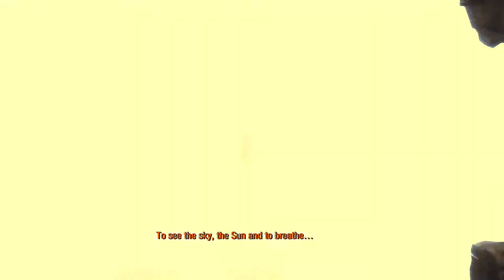Chapter 6 D6 | Metro 2033 Redux | Part 15 [PS4]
Miller, Artyom, Ulman, Stepan, Vladimir and Boris make their way through the tunnels towards D6. Stepan and Boris are killed on the way by waves of Nosalis attacks. The remaining four reach D6. They need to switch on the systems of D6, which proves to be much more challenging than expected.

Metro 2033 Redux (PS4)

Metro 2033 is a first-person shooter survival horror video game developed by 4A Games and published by THQ. It was released in 2010 for the Xbox 360 and Microsoft Windows. The story is based on Dmitry Glukhovsky's novel of the same name, and is set in the ruins of Moscow following a nuclear war, where the survivors are forced to live in underground metro tunnels. Players control Artyom, a man who must save his home station from the dangers lurking within the Metro.

Metro 2033 is played from a first-person perspective. Players encounter human and mutant enemies, who can be killed with a variety of firearms; alternatively, players can employ stealth to evade or silently kill enemies. Ammunition and other necessary items must be either scavenged from the bodies of dead enemies, or purchased from vendors. Some areas of the metro tunnels, in addition to the Earth's surface, are covered in radiation, and the player must wear a gas mask to explore these areas. If the gas mask is worn while in combat, it may be damaged, and the player must quickly find a replacement before they die.

Metro 2033 received positive reviews from critics: it was praised for its horror elements, detailed environments and appealing plot, but it was criticized for its buggy artificial intelligence and its many graphical issues.

A sequel, Metro: Last Light, was released in May 2013.[1] On August 26, 2014, a compilation of both titles was released for Microsoft Windows, PlayStation 4, and Xbox One. On PlayStation 4 and Xbox One, this remake was entitled Metro Redux. On Microsoft Windows, OS X, Linux, and SteamOS, a release entitled Metro Redux Bundle includes both this game and Metro: Last Light Redux.